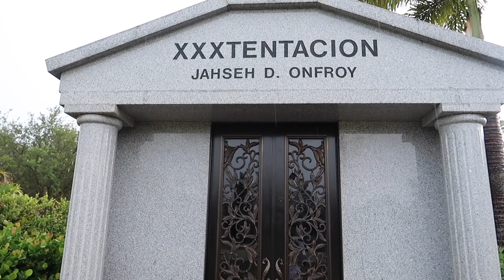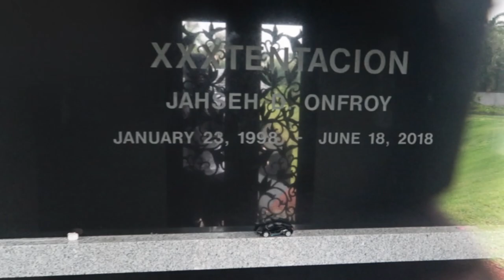WE FINALLY GOT TO VISIT XXXTENTACION'S MEMORIAL... (3 YEARS LATER, WE MISS YOU X)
Watch us visit XXXTENTACION'S memorial site.